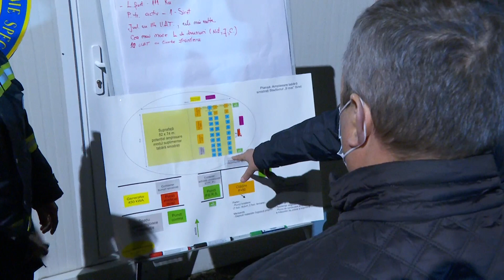2/25/22: Vizita premierului Nicolae-Ionel Ciucă la Vama Siret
2/25/22: Vama Siret
Vizita premierului Nicolae-Ionel Ciucă la Vama Siret